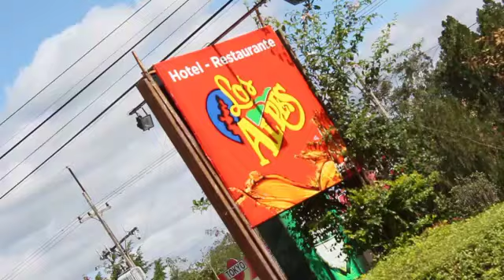boda de andrea y nicolás